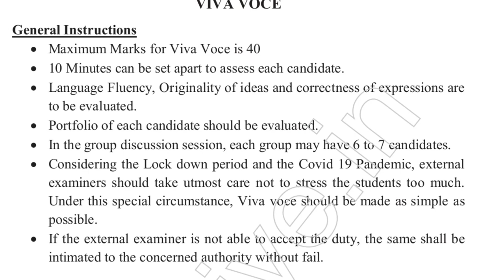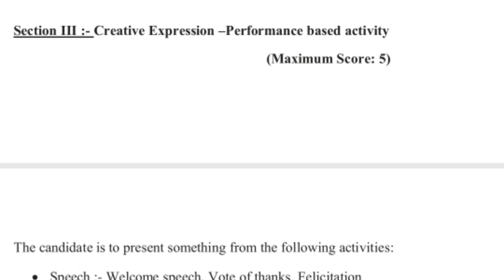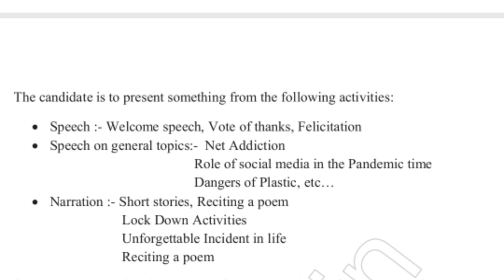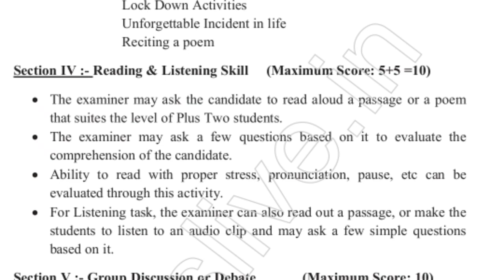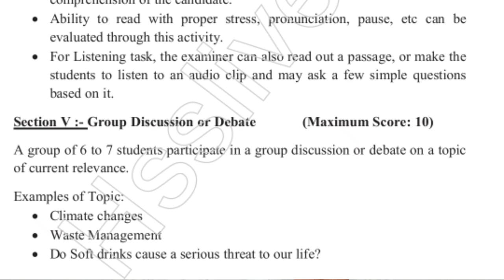plus two practical exam 🤩/communicative english പഠിക്കേണ്ട ഭാഗങ്ങൾ/plus two practical communicative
Hi Friends
എല്ലാവർക്കും നമസ്കാരം.😁
നിങ്ങളുടെ സ്നേഹo നിങ്ങളുടെ support ഇവ മാത്രമാണ് എനിക്ക് ഇത്തരത്തിലുള്ള വീഡിയോ ചെയ്യാൻ എനർജി നൽകുന്നത്.
എല്ലാവർക്കും സ്നേഹത്തിൻറെ ഭാഷയിൽ നന്ദി അറിയിക്കുന്നു .
നിങ്ങളുടെ അകമഴിഞ്ഞ സ്നേഹവും പിന്തുണയും  ഇനിയും കൂടെ ഉണ്ടാകും എന്ന് പ്രതീക്ഷിക്കുന്നു.
Lifeshore